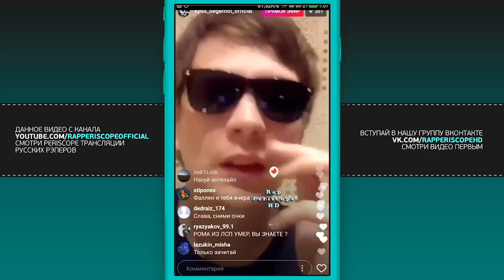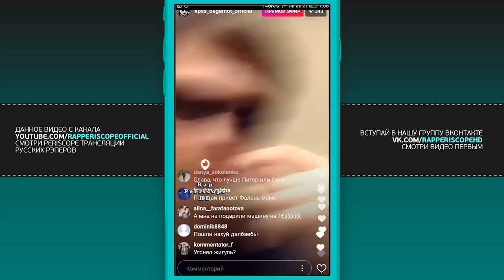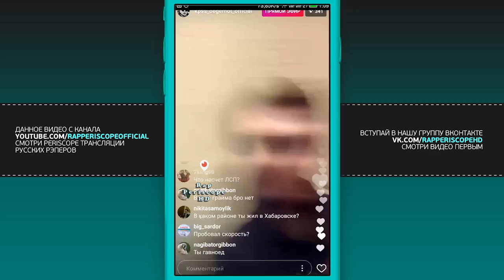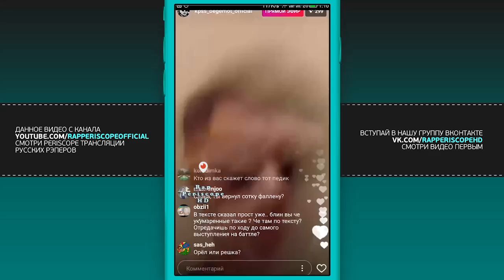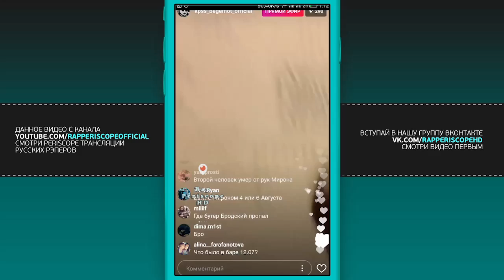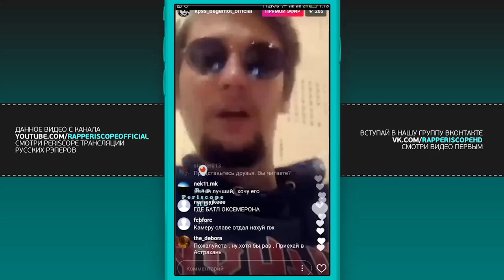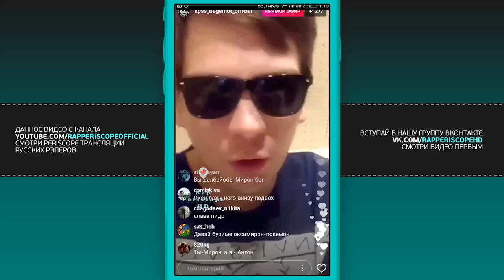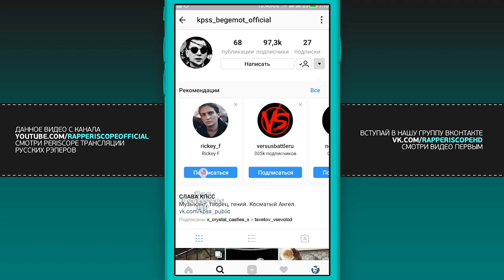Слава КПСС и Fallen MC фристайл, о батле с Лёхой Медь, Слово Украина, панчи на Oxxxymironа(3.8.2017)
-periscope баста
-periscope айза
-periscope Schokk